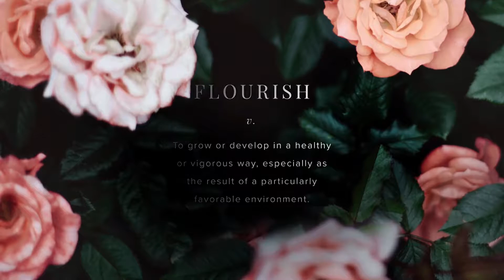Flourishing In Your Perspective | September 2016